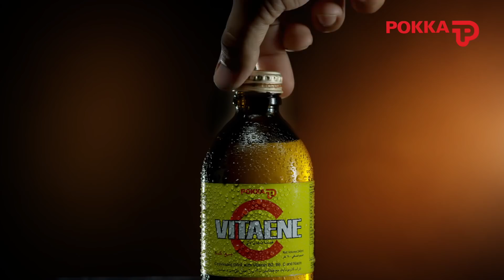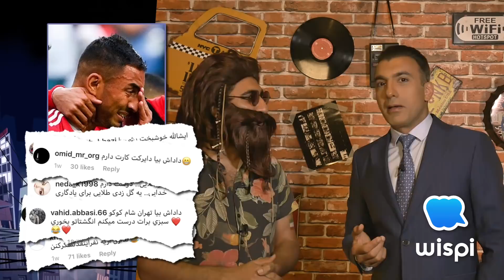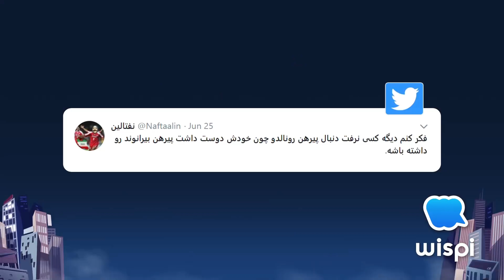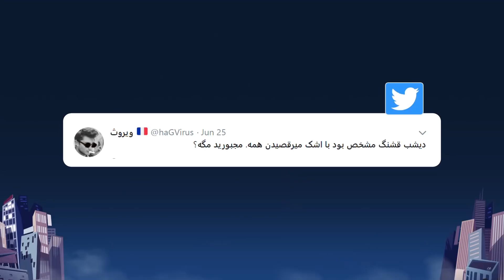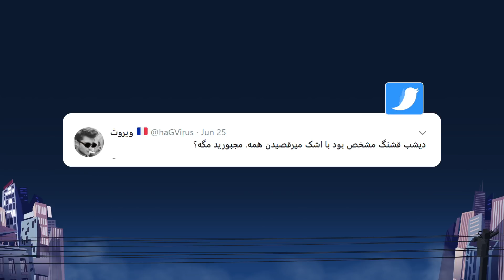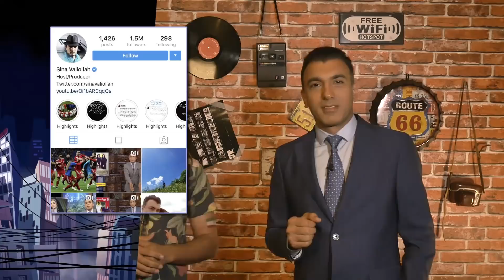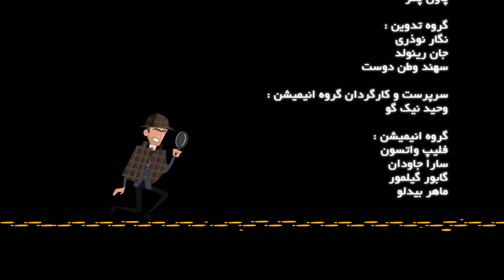Chandshanbeh Ba Sina - Arghavan - "Season 6 Episode 11" OFFICIAL VIDEO